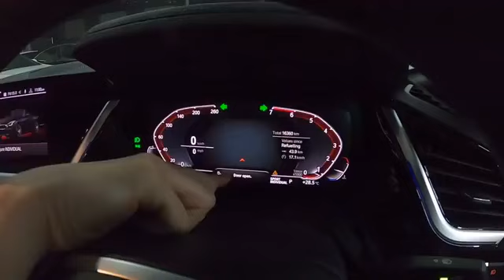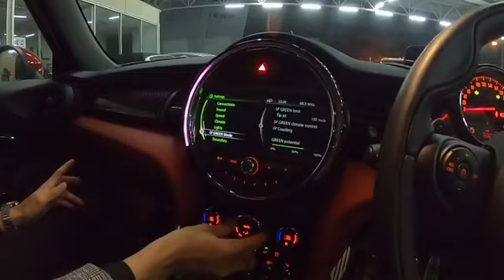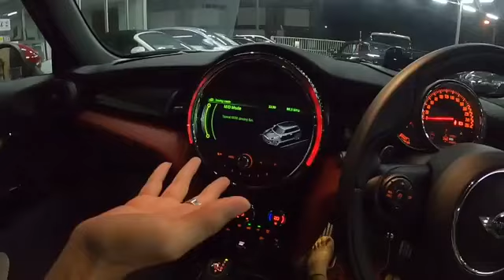BMW G29 Z4 M40i styled with AC Schnitzer spoilers and BC Forged Wheels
Hello ! Everyone, Wellcome to my channel.BMW G29 Z4 M40i styled with AC Schnitzer spoilers and BC Forged Wheels.